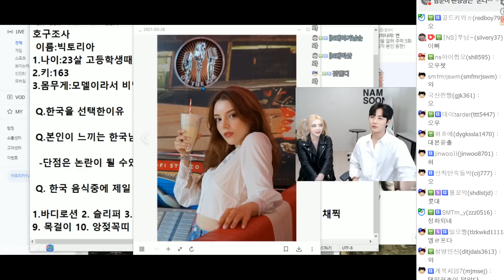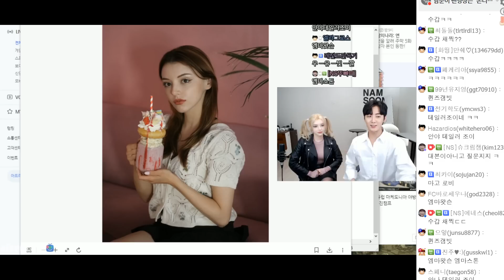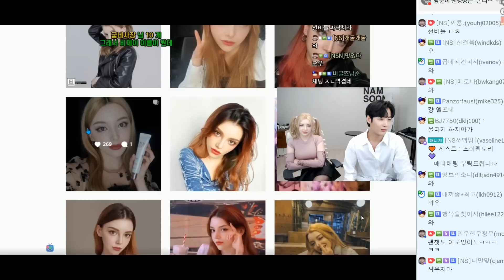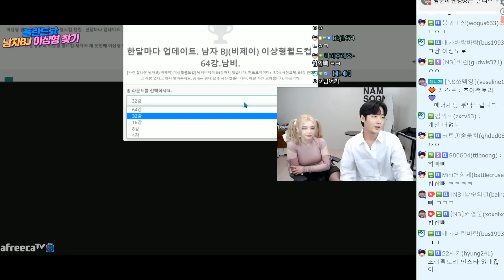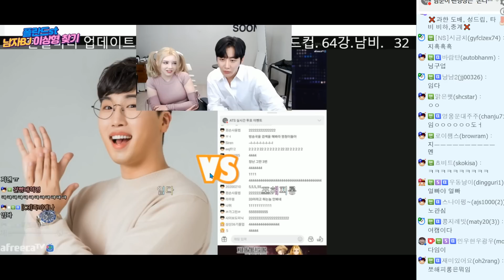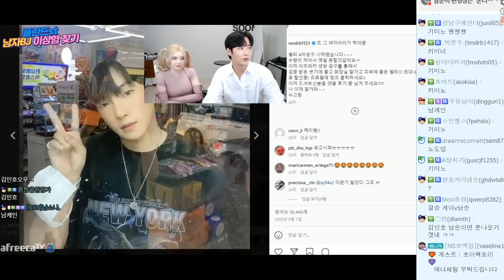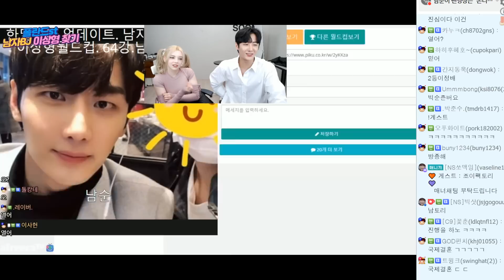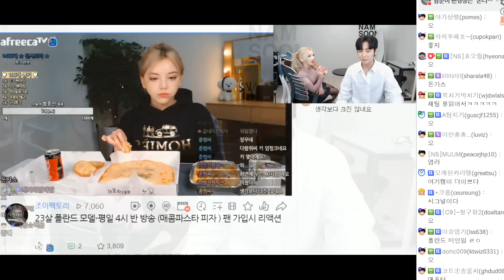폴란드에서 온 서양미녀 조이팩토리 [2021/03/26 남순 풀영상 #2]